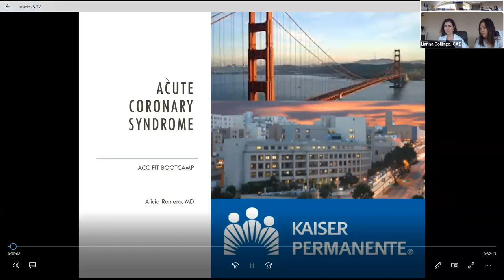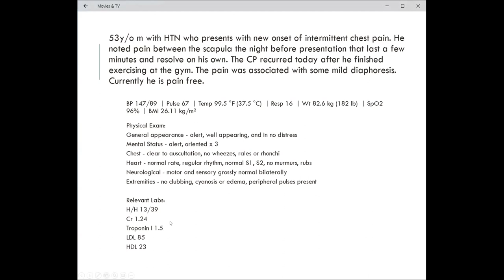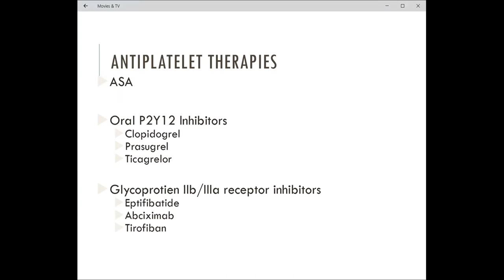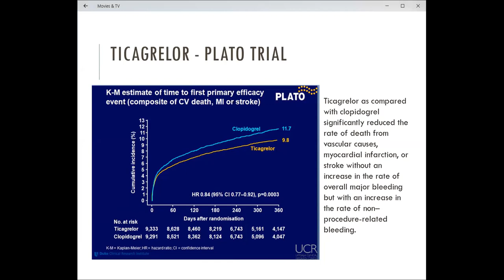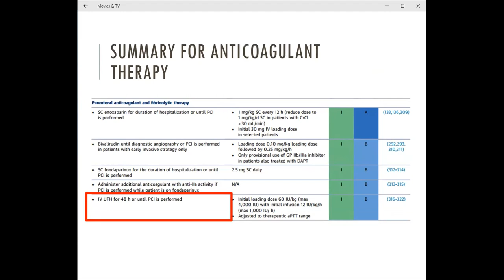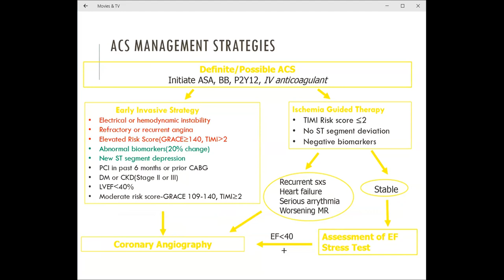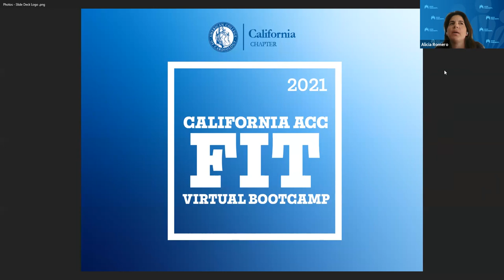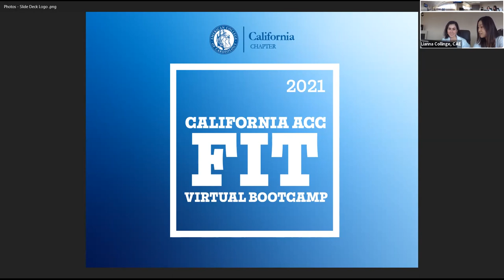CA ACC FIT Bootcamp: July 21, 2021 Dr. Alicia Romero Topic: Acute Coronary Syndrome